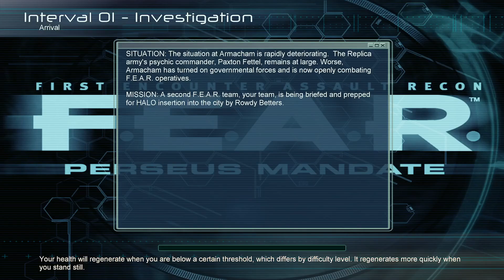MAD POINT EP08: The M.2 Apocalypse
In which we recount a catastrophic time sink tech catastrophe, cope with our stress and insomnia by playing yet another FEAR expansion, make excuses for a potential lack of uploads in the near future, bumble our way through the first part of Perseus Mandate, fix the controls and gamma after a few minutes, and thank everyone yet again for enduring our idiosyncracies.